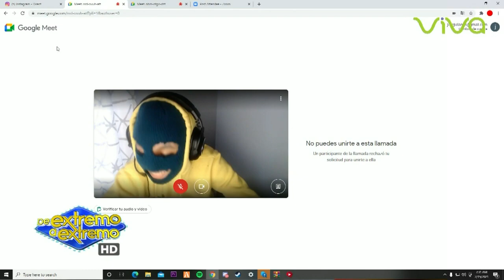Esposa del Chapo arrestada por narcotráfico, Operación Caracol en Cámara de Cuentas